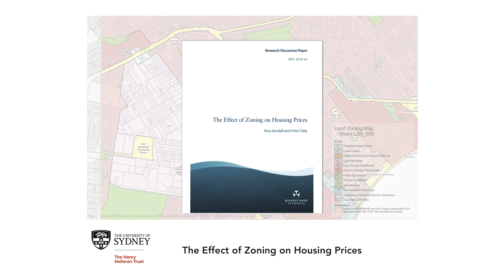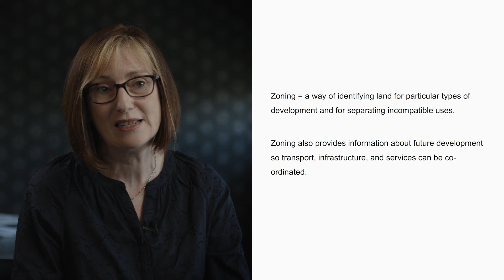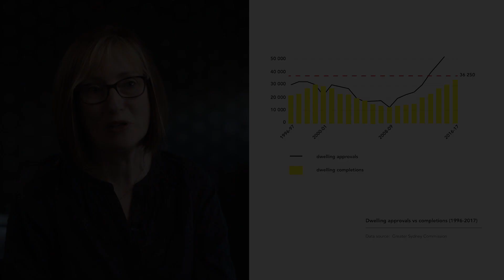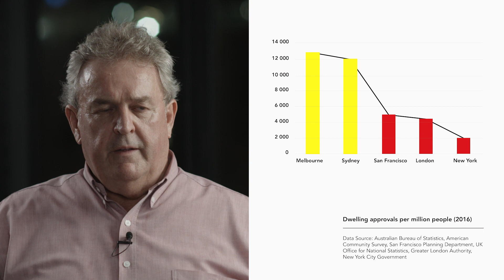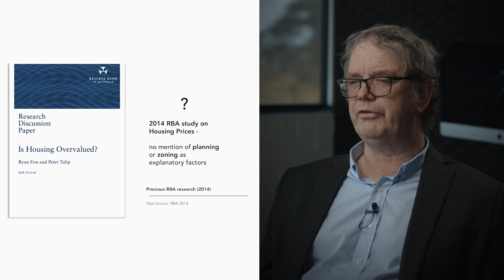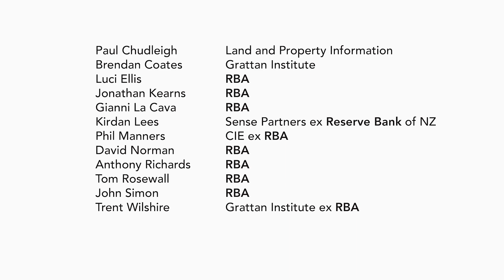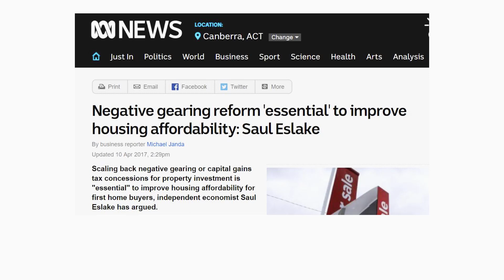The Henry Halloran Trust responds to the RBA paper on The Effect of Zoning on House Prices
The Henry Halloran Trust responds to the RBA paper on The Effect of Zoning on House Prices. For the purpose of public discussion.

Credits:

Narrator: Patrick Dickson
Producer: Peter Phibbs on behalf of the Henry Halloran Trust